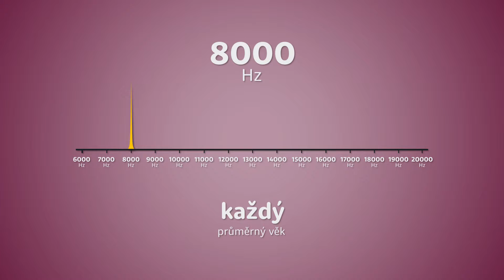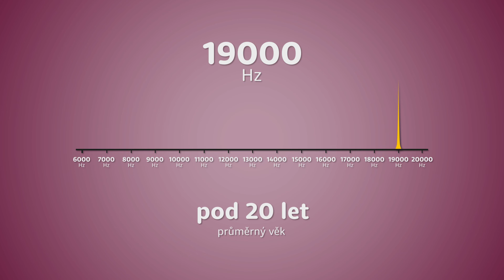Zjistěte jak zestárlý máte sluch